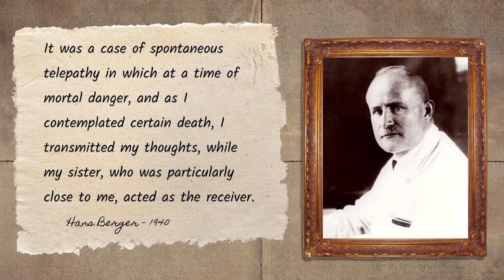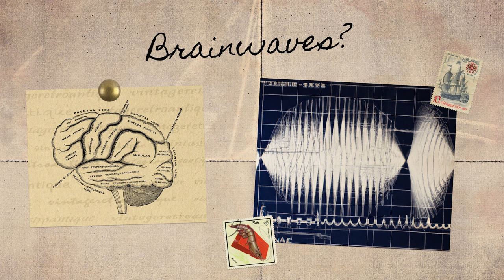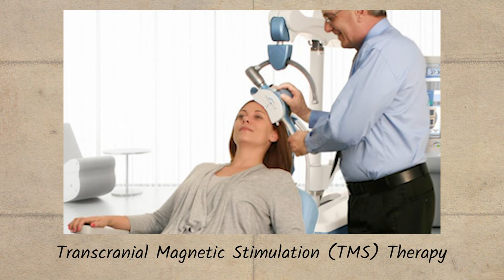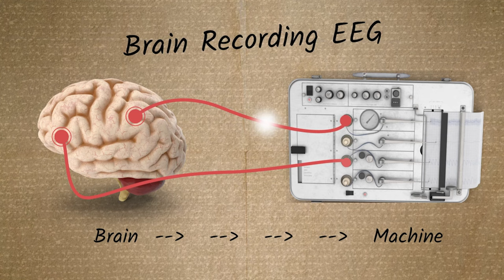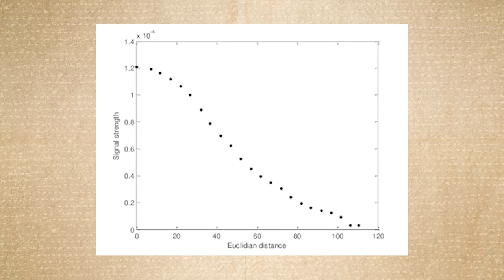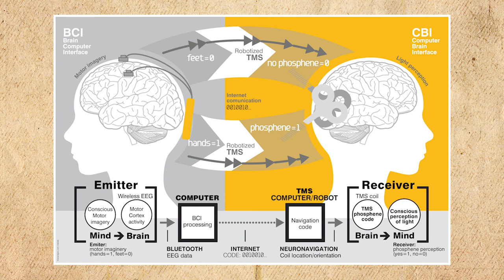The Telepathy Experiment: How Berger’s EEG Revolutionized Brain Science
In this video, we’ll explore the fascinating story of Hans Berger and his search to prove that telepathy is real. We’ll start with an introduction to telepathy and how it works. Then we’ll dive into the life of Hans Berger, a cavalryman in the German army who had a near-death experience that convinced him that telepathy was real. We’ll explore how this experience led him to become fascinated with the brain and how he went on to develop the first electroencephalogram (EEG) machine. Finally, we’ll discuss the legacy of Hans Berger and his contributions to our understanding of the brain and telepathy.

A special thanks to Justin Jarovi for his help in scripting this video!